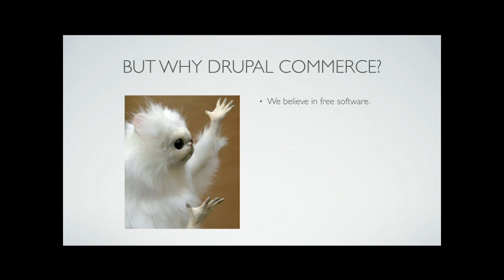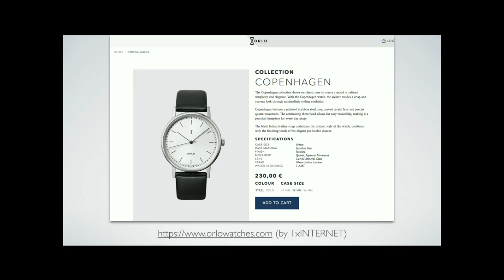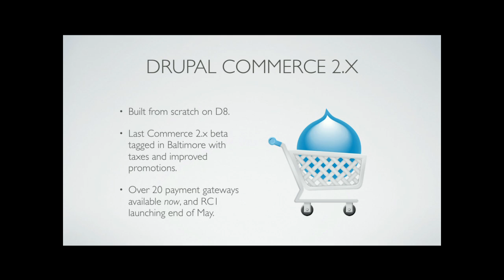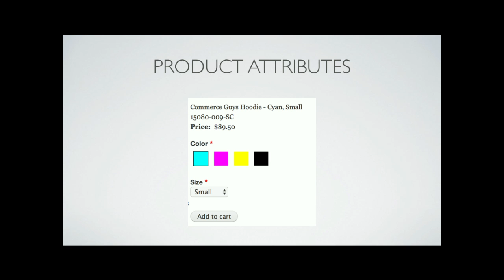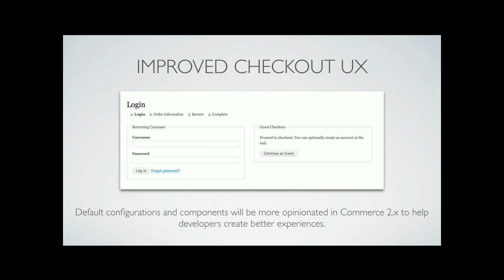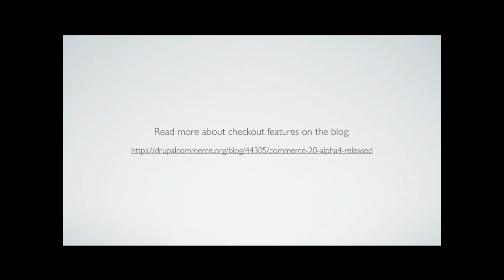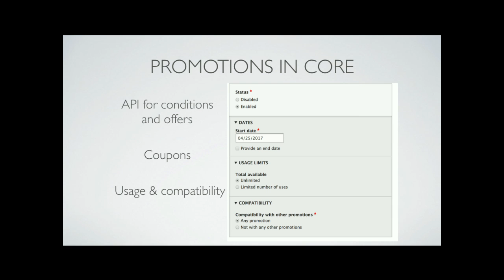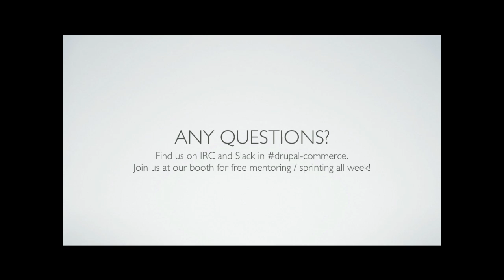DrupalCon Baltimore 2017: Launching Online Stores with Commerce 2.x on Drupal 8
Drupal Commerce 2.x for Drupal 8 entered its beta phase in September 2016 and is rapidly advancing toward a full release thanks to contributors from around the world. In this session we present the project's history, architecture, and features, highlighting the changes that have made this version even more productive for building online stores.

To support Commerce 2.x development, Commerce Guys first released several standalone PHP libraries (e.g. for currency formatting and addressing) and then created modules that make use of them, such as the new Address module. Finally, we rebuilt Drupal Commerce itself from the ground up, taking full advantage of Drupal 8's new features -- and even improving them in turn!

Come learn how we've engineered Commerce 2.x to make it simpler to solve some of the hardest parts of eCommerce and removed the need for over 20 contributed modules along the way.

Using client sites we helped go live as examples, we will discuss and demonstrate topics including:

Installing Drupal Commerce and its dependencies
Creating and configuring one or multiple stores
Adding product pages and their variants
Customizing Add to Cart forms and Line Items
Configuring multiple custom Checkout flows
Managing Payment methods and their new UI
Managing Orders and their workflows
We'll close with an overview of the roadmap and status of the contributed module ecosystem, which has seen a lot of early development in payment integrations and shipping capabilities. We'll make sure everyone knows how to start contributing - there's always more to do! ; )

You do not need prior experience with Drupal Commerce to attend, but some familiarity with Drupal 8 and common challenges in eCommerce will help you get the most out of the material.